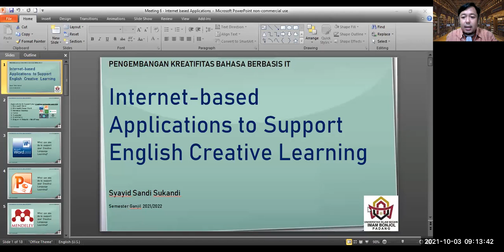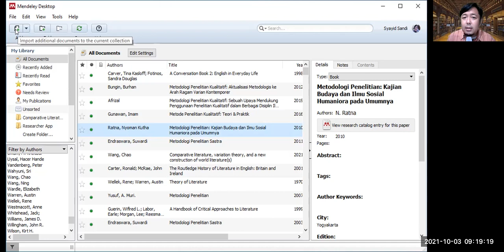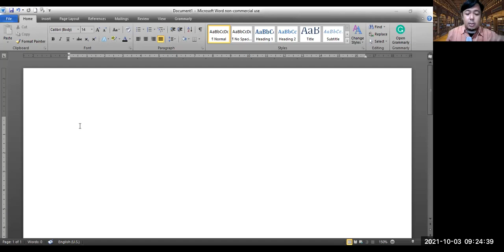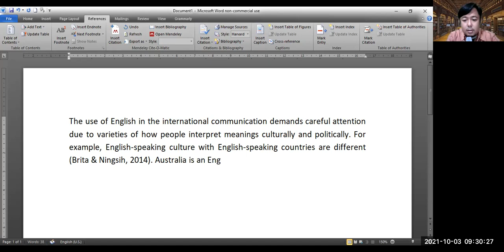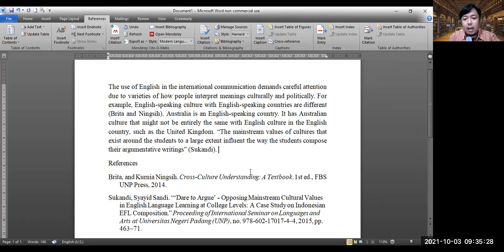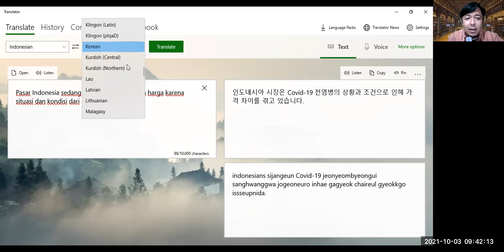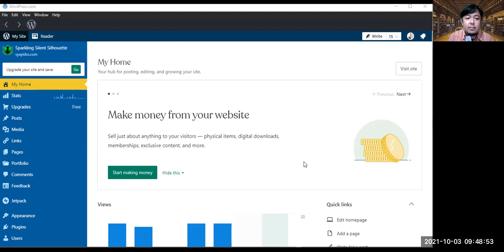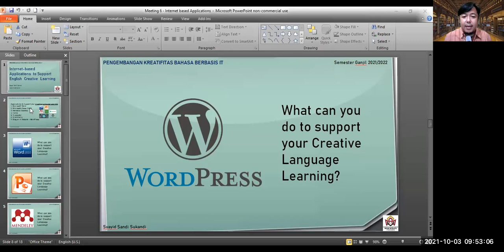[6] Part 2 | PENGEMBANGAN KREATIFITAS BAHASA BERBASIS IT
This video is a self-recorded video for the teaching and learning process at English Tadris Department of UIN Imam Bonjol Padang, in the PKBBIT (Pengembangan Kreatifitas Bahasa Berbasis IT), Odd Semester 2021/2022. I explained about applications that can be used to support students' English creative learning.

This video is Part 2 of Meeting 6.